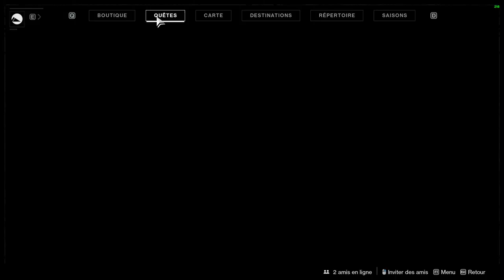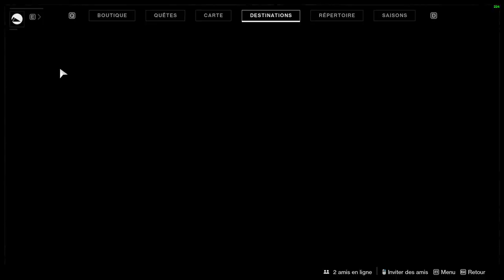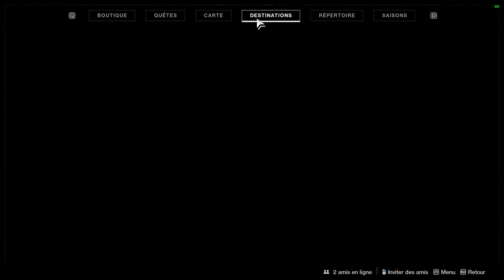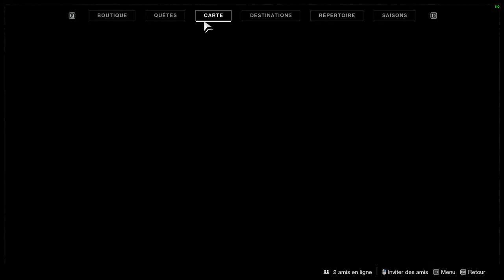L'ARBRE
On fait le contenu du pass saisonnier de Destiny 2